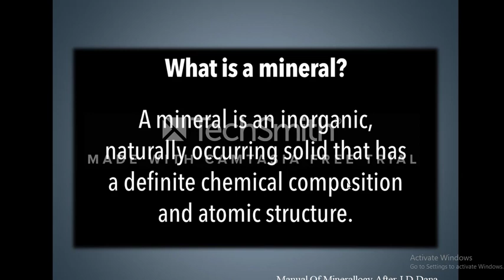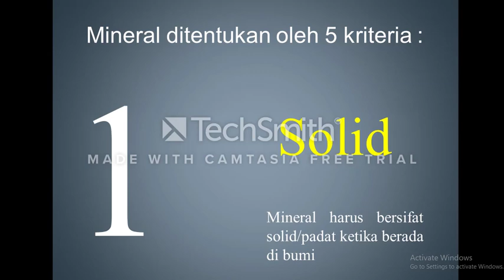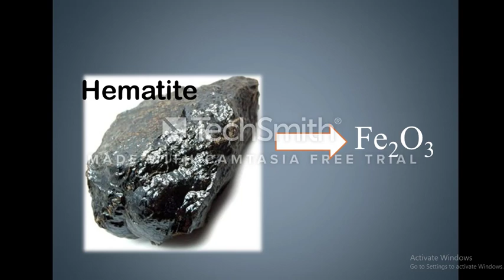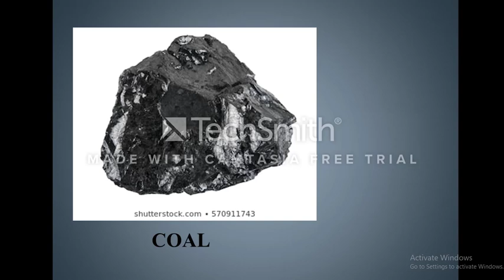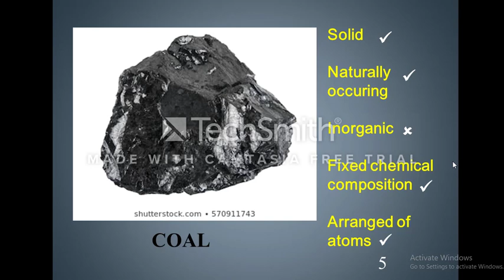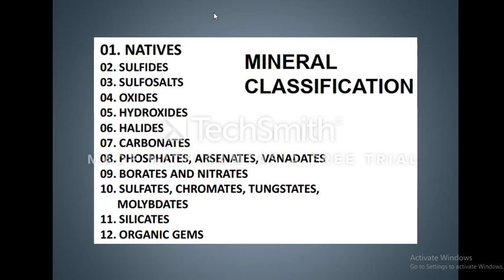What is Minerals???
Manual of Mineralogy (after James D. Dana), 21st Edition
Google Images